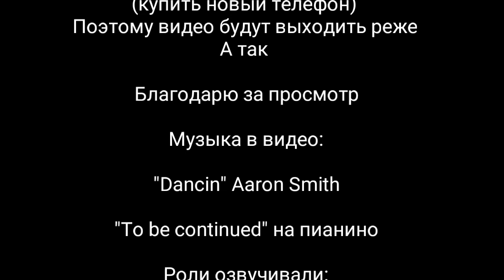Озвучка комиксов Countryhumans №15